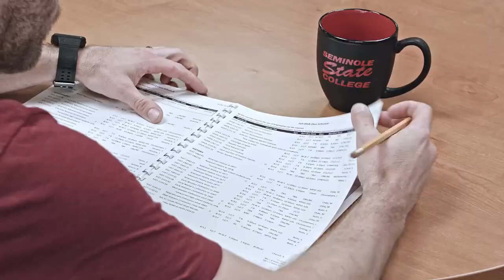Western Oklahoma State Lady Pioneers vs Seminole State College Belles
NJCAA Region II Women's College Basketball